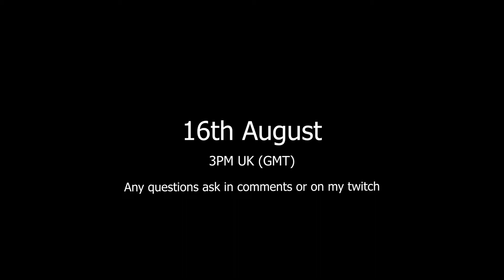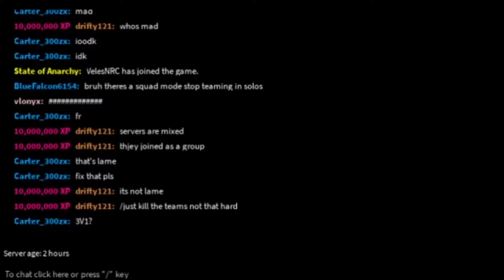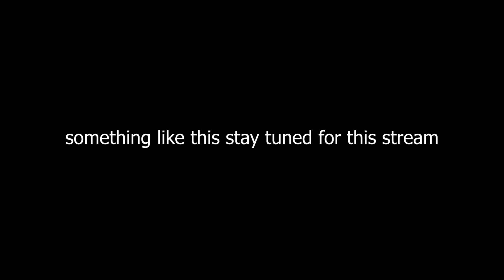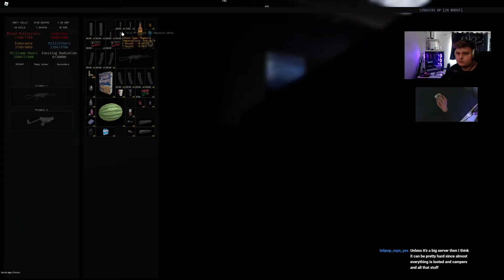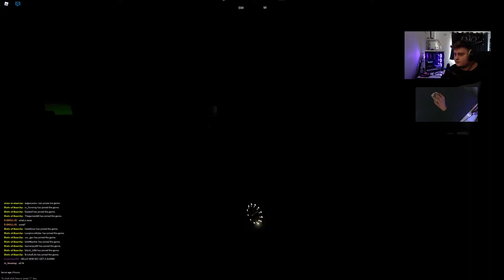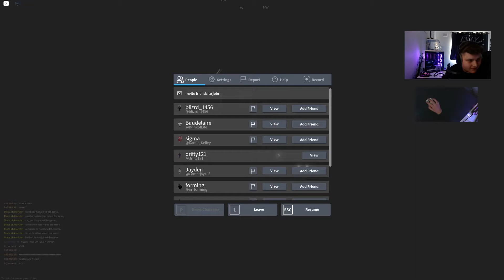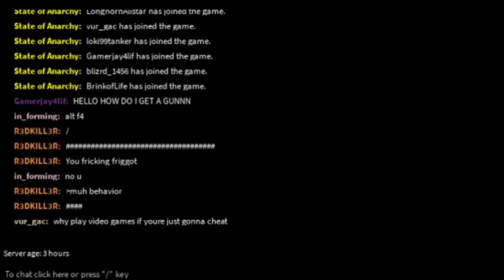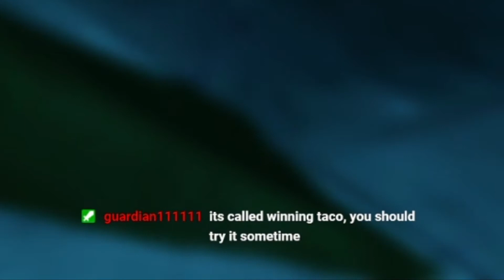Making A Team Of Three Leave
they left so fast i barely had fun

*State of Anarchy is NOT a game based off escape from tarkov, SoA is a game based off S.T.A.L.K.E.R, Shadow Of Chernobyl, Metro and Fallout series :)*